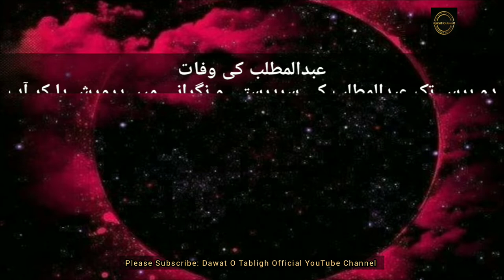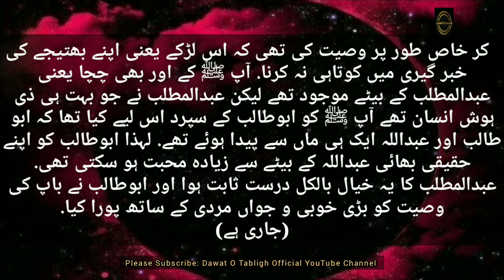Seerat E Muhammad ﷺ Episode 28 By Dawat O Tabligh Official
This Dawat O Tabligh Officel Channel is the Official Youtube Channel for Islamic Bayanat.

السلام علیکم ورحمتہ اللّٰہ وبرکاتہ محترم ومکرم پلیز تعاون فرمائیں
  *دعوت تبلیغ آفیشل یوٹیوب چینل* کو ضرور سبسکرائب کریں.
مسلمان کو صاحب اعمال بنانے، نیکی کی ترغیب، امت مسلمہ میں اتفاق اتحاد پیدا کرنے، محبت پیدا کرنے اور نفرت ختم کرنے کیلیے پلیز تعاون فرمائیں، کم از کم دس مزید دوستوں کو بھی *دعوت تبلیغ آفیشل یوٹیوب چینل سبسکرائب کروائیں.*
اللّٰہ تعالیٰ آپ کو بہترین بدلہ دے اور خوش رکھے.